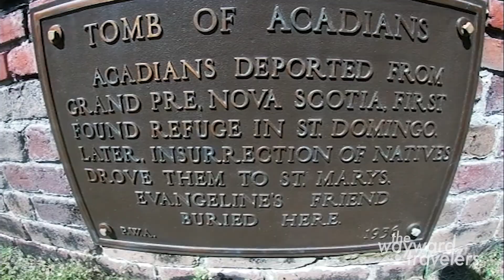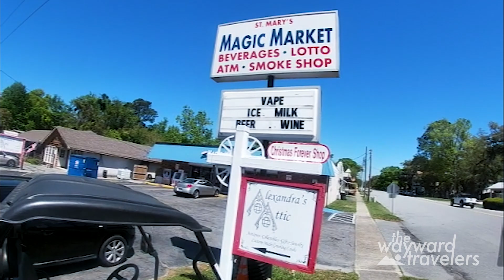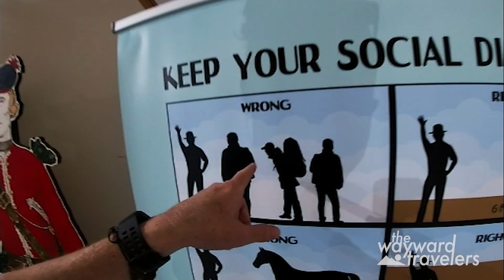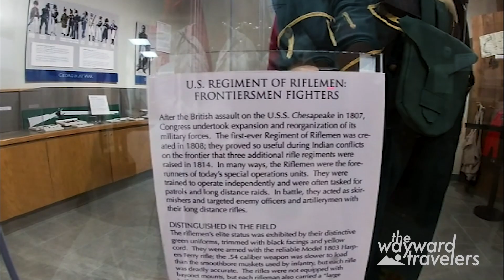Sailing the Great Loop - St. Mary's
We make our way from Fernandina Beach to St. Mary's and abuse their free dock to spend a couple of well earned restful days in the city. We find graveyards, finally ride to a grocery store and get some delicious food.